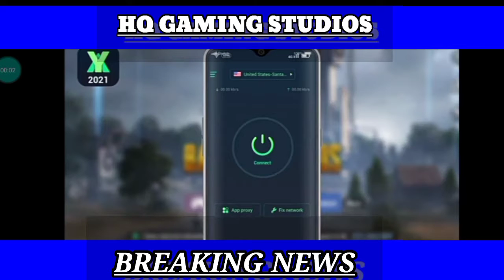Real Cricket™21 Game Delay Reson By Developer | HQ Gaming Studios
Hey guys real cricket delayed because the game developer and his family effected with. Coronavirus but they are rking t home so this gme has delayed don't worry we will know soon that when will lanch real cricket 21's official trailer and game launch please like my video,comment your feedback and share also subscribe my youtube channel and press the bell icon for more updes thank you